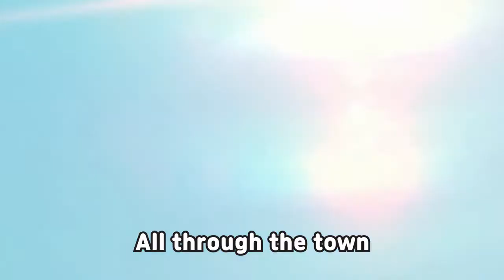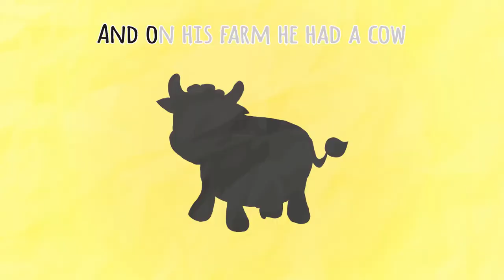Ants Go Marching + More Nursery Rhymes & Kids Songs Nursery Rhymes Simple Songs For Kids